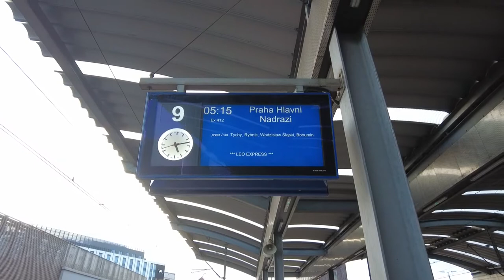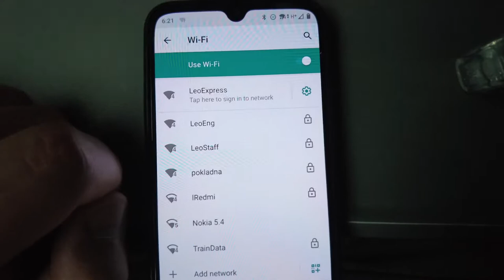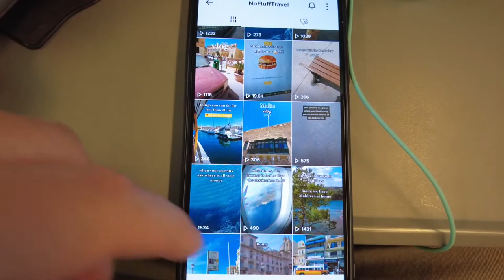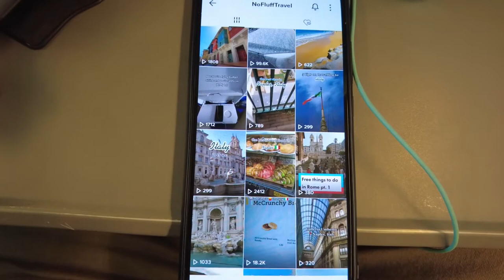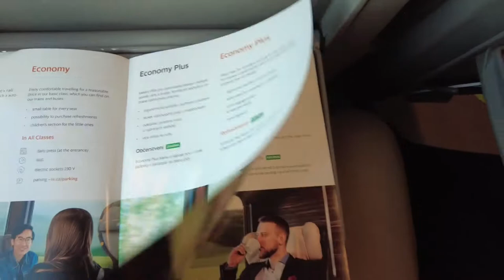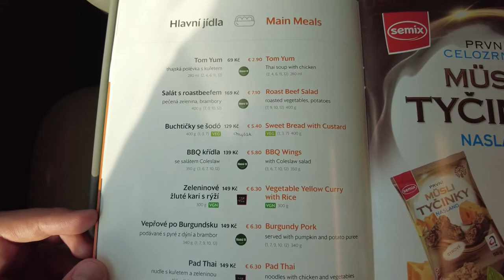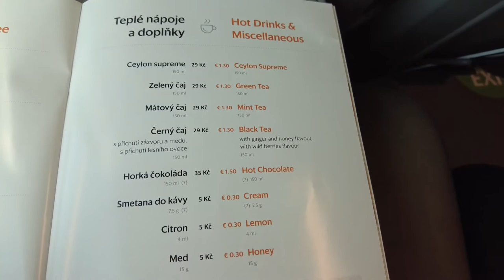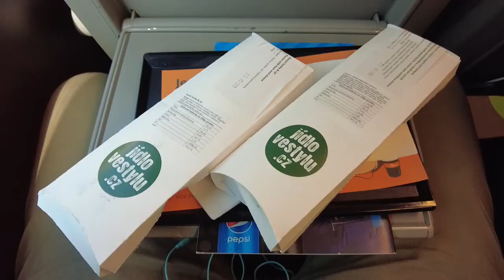Trip Report: Leo Express Train from Poland to Prague (economy class)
In this video we travel in economy class of the Leo Express train from Katowice in Poland to Prague in the Czech Republic.

Leo Express is a private carrier from the Czech Republic that offers as many as 4 travel classes: economy, economy plus, business and first class.

00:00 Leo Express train
01:33 Katowice to Prague train
02:00 Leo Express economy class
03:35 Leg room
04:30 Leo express wifi
08:44 Leo express menu
14:40 Prague main station